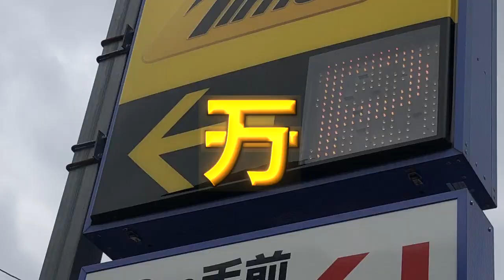GW2022合作単品